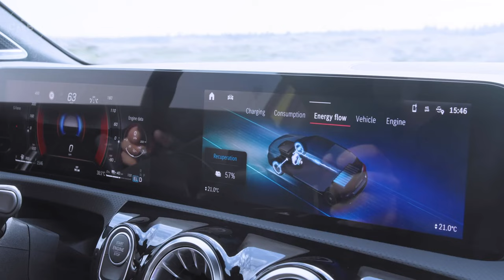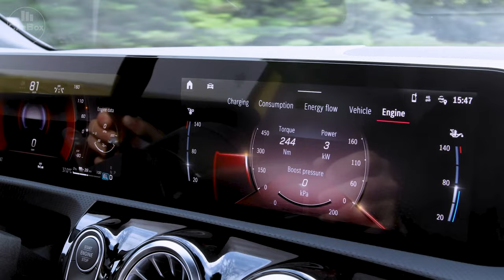New Mercedes Benz A250e 2023 - First Look A-Class | Hybrid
Taking a look at the Mercedes-Benz A 250 E footage. In this video you can see the exterior & interior details.